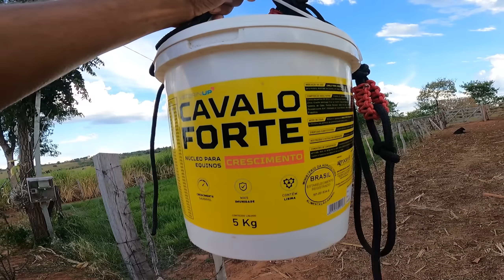Potro Vai ficar + Forte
Seja um Vaqueiro Vip! 😎🐎

Compre Chapéu de Palha Vaqueiro Atualizado 🇧🇷🛒🧢📦

⏪⏸⏩ Vídeo todas as Segunda-Feira Quarta-Feira e Sexta-Feira às 11:00 horas 🕚